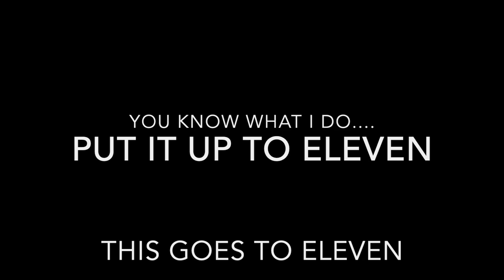The 'Eleven' pedal - a dual boost guitar pedal - Spinal Tap. Goes to 11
A simple boutique dual boost pedal based on the EXH LPB-1 circuit . Nigel Tufnel would be proud. Operates on 9v. The 'Spinal' circuit' and the 'Tap' circuit can be used on their own or combined! LED indicators in Nigel's eyes show which is on.